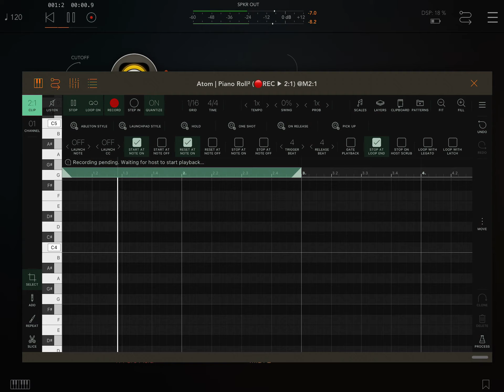Atom2 test - oneshot recording